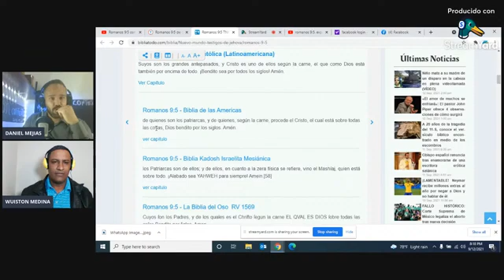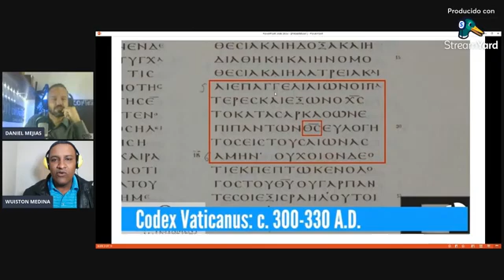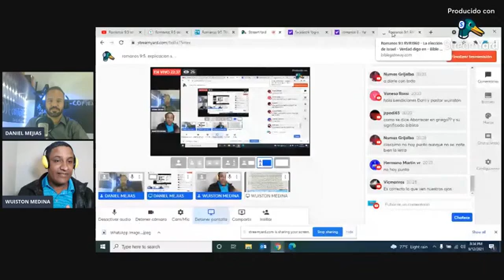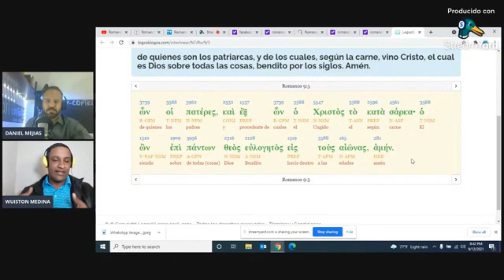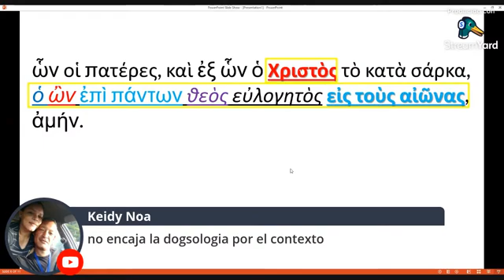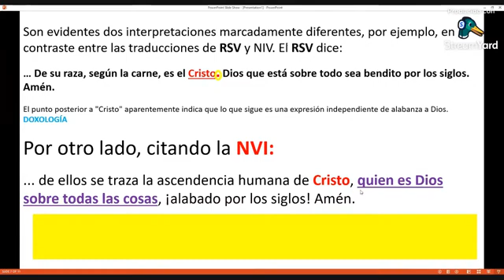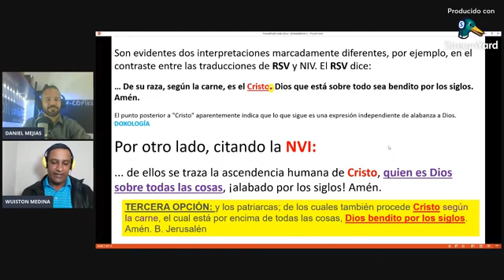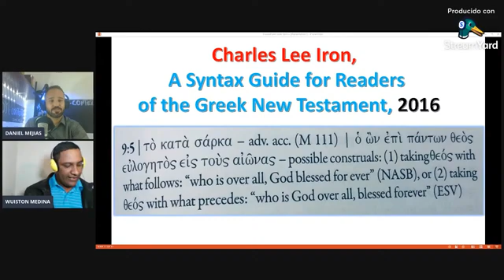Romanos 9:5: Explicacion desde el Griego con Joropo Incluido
En este video, indagamos las posibilidades gramaticales para traducir Romanos 9:5. Video que se produjo gracias a la invitación de mi paisano y amigo Daniel del Ministerio Biblia Libre.
La discusión es: ¿Es la cláusula subordinada adjetiva una Doxología o es un modificador atributivo de Cristo?